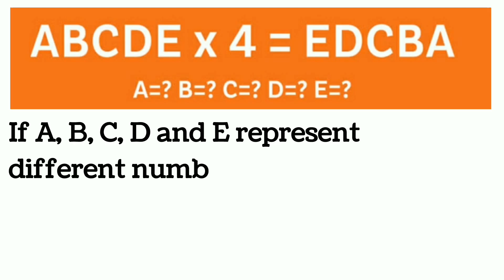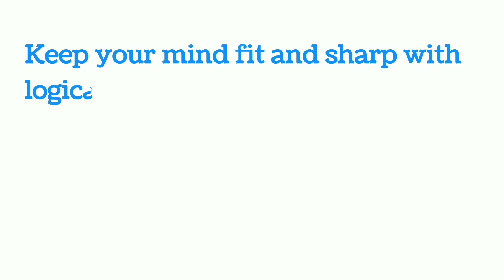ABCDE×4=EDCBA then A=? B=? C=?D=? E=?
If ABCDE and E represents different numbers and none of the is zero and what numbers are they